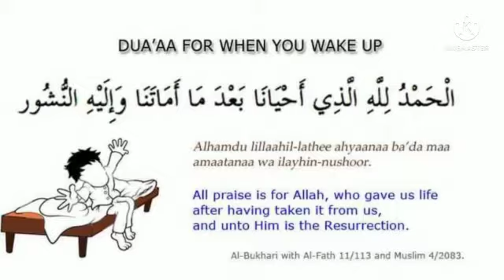No te pierdas !!!! Despierta por la mañana con gran dhikr@theguided8956 !!!!!!!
No te pierdas ! Despierta por la mañana con gran dhikr‎@THE GUIDE D89  !